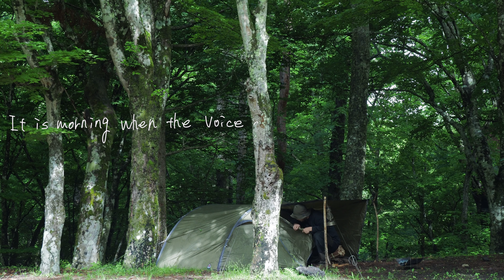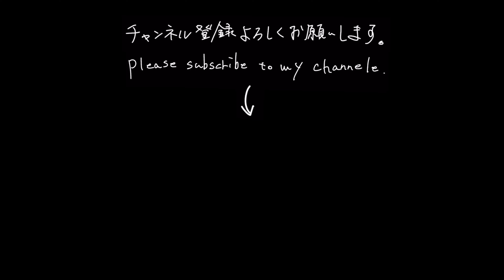#20 Camping trip in the green：森で暮らすようにソロキャンプ - Robens , Goshawk 2 , wood craft , carving knife , oak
New テント、ROBENSのGOSHAWK 2 (2020 model)をパッキングし、
新緑の森へとやってきています。

1日目の雨天から一転、晴れ間が差し込んで参りました。
雨に濡れた木々はとても美しく、瑞々しい。
鳥たちも楽しそうに声をあげ、森全体から生命力を感じました。
動画は2泊3日の2泊目の内容になります。

喋りなし、音楽なしで
自然の中にある生音を中心にソロキャンプの様子をお届けするチャンネルです。

【 森でスプーンづくり 】

やりたかった事として、スプーン（食器）づくりがありました。
木の塊からナイフを駆使してひとつの形を削り出す...
なんとも心踊る作業です。

以前自宅でフォークとスプーンを削り出してみたのですが、
とても楽しくて「キャンプしながらやりたい」と思いました。
今回の作業では、その時とは少し形の異なるスプーン（ツチノコみたいな形になりました　笑）が完成しました。

使用した木材はオーク（ミズナラ）材です。

少しずつ少しずつ、だんだんと形が見えてくると
ワクワクが加速していって無我夢中です。

キャンプって基本の大枠は「食う」「寝る」だと思うので、
こういった作業も今後は取り入れていきたいと思います。

いつか食器一式できたら嬉しいです！

今回ウッドクラフトに登場したもの
：Wood Carving 120 / Morakniv
：Hook Knife 162 Double Edge / Morakniv

New tent, packing ROBENS GOSHAWK 2 (2020 model),
We are coming to the fresh green forest.

It changed from the rainy day on the first day, and the sunny period came in.
Trees wet with rain are very beautiful and fresh.

The birds raised their voices with happiness and felt the vitality of the entire forest.

The video will be the contents of the 2nd night of 3 days 2 nights.

Without talking, without music
It is a channel that delivers the state of the solo camp centering on the live sound in nature.

・I also do Instagram!

【 Spoon making in the woods 】

What I wanted to do was create spoons (tableware).
Using a knife to cut out a shape from a block of wood...
What a heart-blowing task.

I used to cut out a fork and spoon at home,
It was a lot of fun and I thought "I want to do it while camping".
In this work, a spoon with a slightly different shape from that time (a shape like a Tsuchinoko lol) was completed.

The wood used is oak.

Little by little, gradually the shape gradually becomes visible
I'm crazy about how excited it is.

I think that the basic framework of camping is "eat" and "sleep".
I would like to incorporate such work in the future.

I would be happy if I could have a set of tableware someday!

What appeared in Woodcraft this time

・boots＝unknown